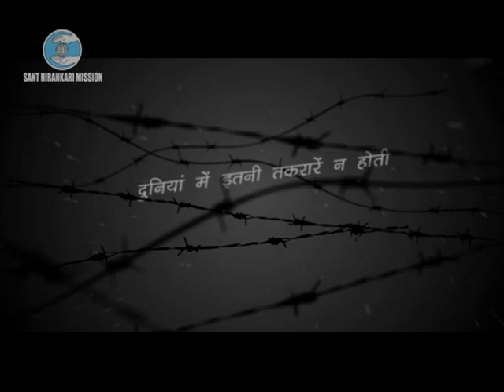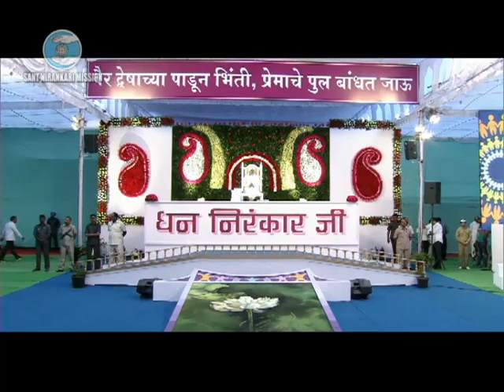49 Maharashtra Samagam | Mumbai | January 22, 2016 | Day 1 | Nirankari | Universal Brotherhood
Glimpses of First day 49th State-level Nirankari Sant Samagam Maharashtra, Mumbai, January 22-24, 2016